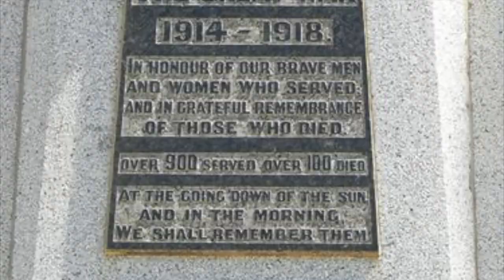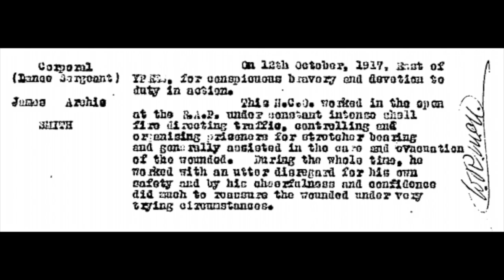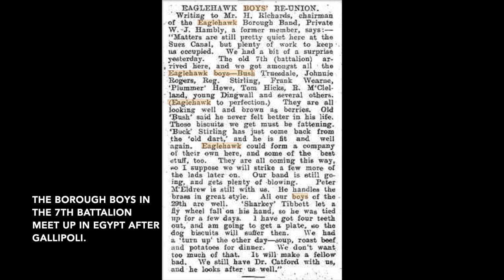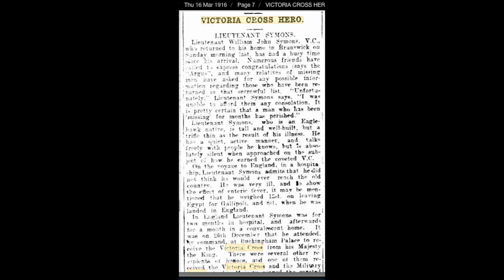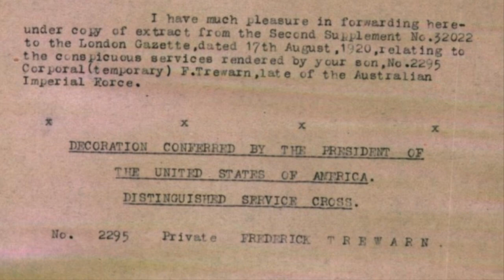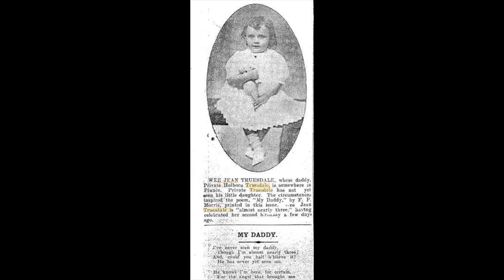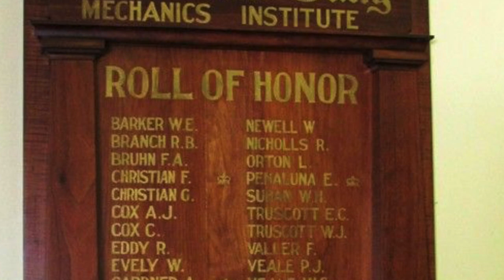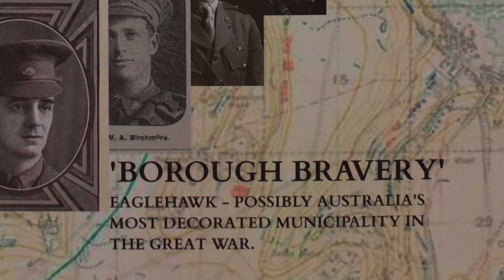Borough Bravery Part 4 - HD 1080p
The Borough of Eaglehawk was possibly Australia's most decorated municipality at the time of the Great War. This is the final clip of 4 highlighting the 38 men who received over 50 Bravery medals and recognitions. This clip includes William Symons awarded the VC for his action at Lone Pine.